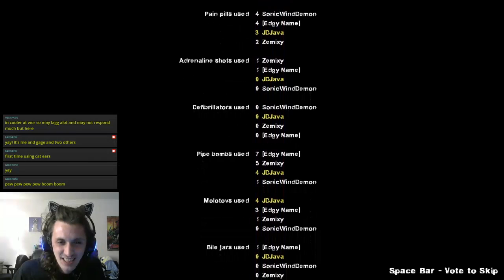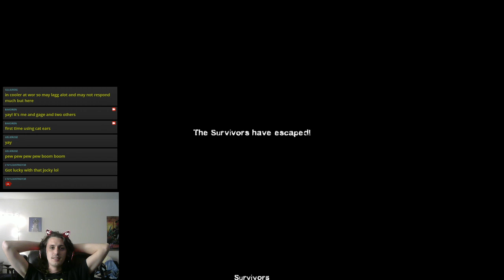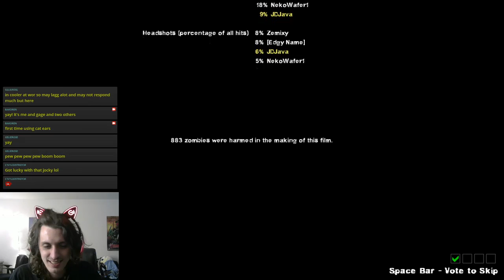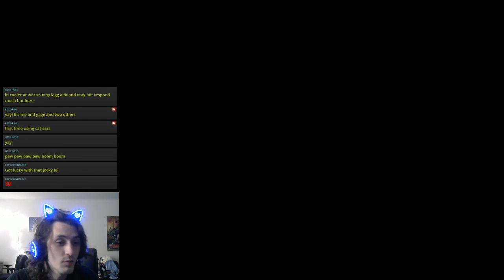JD Streams with Buddies: Left 4 Dead 2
Playing some L4D2 with buddies. Dark Carnival and No Mercy. Lots of fun and dying.

Friends include:
Zemixy
[Edgy Name]
Neko Wafer
SonicWindDemon